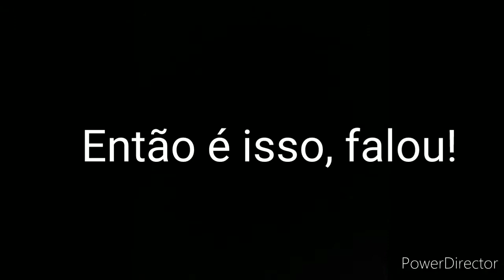TÃO OP QUE PARECE HACK!!! 🤩 - HCR2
Fala, galera!
Hoje eu joguei Hill Climb Racing 2 no novo evento: Rotator Rampage
Eu fiz uma técnica super OP!